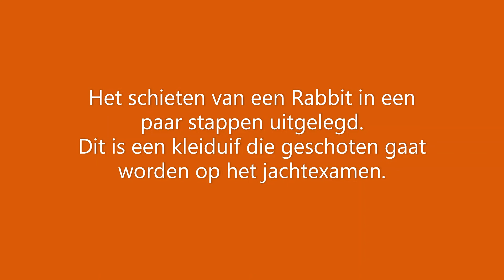Jachtcursus Rabbit incl. extra uitleg. Kleiduivenschieten / jachtopleiding / jacht en faunabeheer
De rabbit zoals hij ook op de jachtcursus / jachtopleiding voorkomt extra uitgelegd met tekst en slow motion beelden. Het is belangrijk om net een fractie onder de kleiduif te blijven en om zowel tijdens als na het schot door te zwaaien in de juiste lijn.